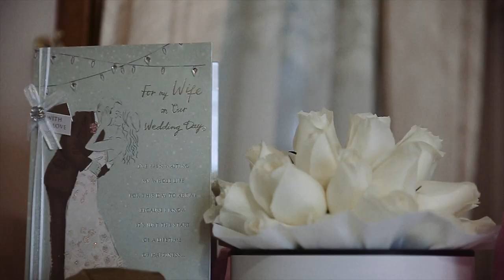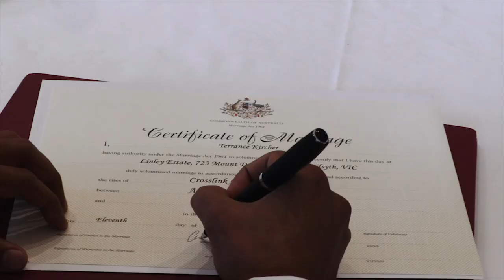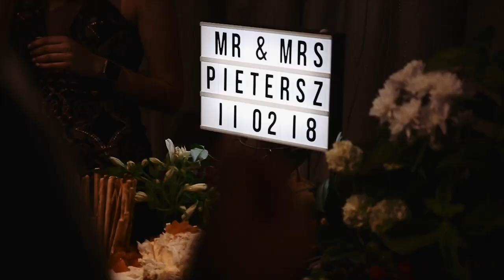Andrew & Christine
Wedding Videography Melbourne